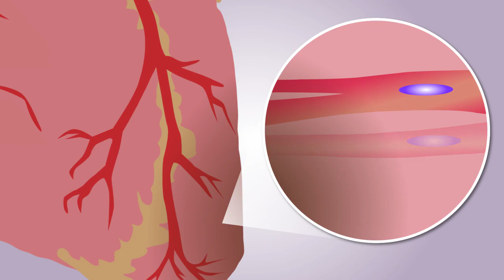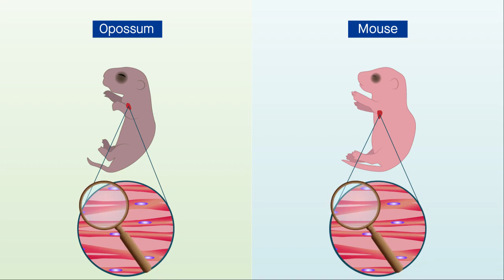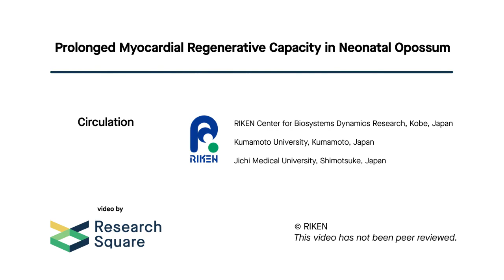Opossum hearts hint at new ways of fighting cardiovascular disease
Nishiyama, et al. "Prolonged Myocardial Regenerative Capacity in Neonatal Opossum." Circulation (2022)